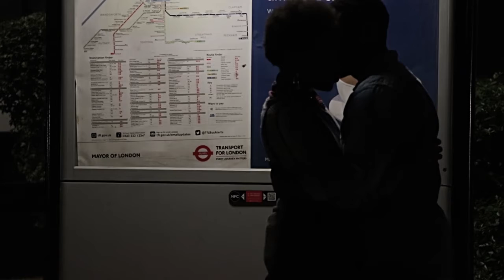EXCESS LUGGAGE - Trailer Short Film ( Dir. Nana Serwaa Akosa; Prod. Lee)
Sometimes, you see better in the dark.

Trailer to Excess Luggage - a Film Written & Directed by Nana Serwaa Akosa
Starrring Michael Oloborude, Veronica Afriyie Asenso and Ronnie Chapman

Based on the poem "Battersea Square" by Nana Serwaa Akosa